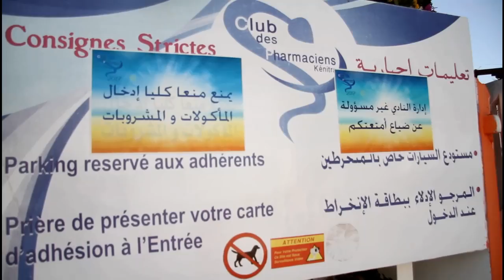نادي ومسبح نقابة الصيادلة بالقنيطرة ، بمواصفات عالمية